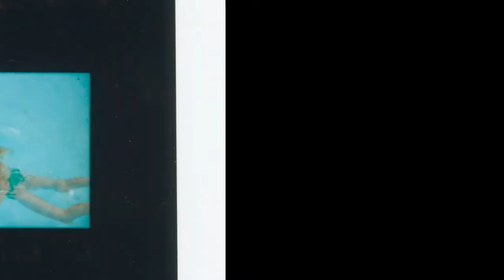Costa Brazil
Client : Costa Brazil
Creative Direction : Look Studios
Director : Sam Rock
Stylist : Sara Moonves
Production : 1500 Brazil